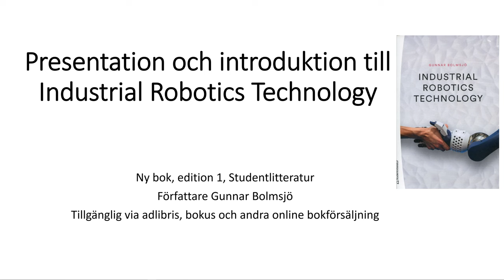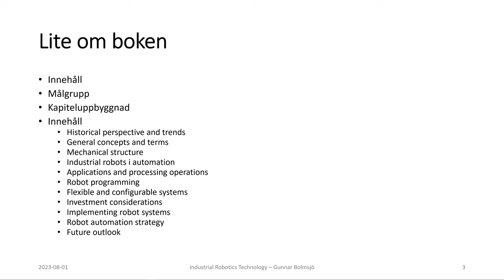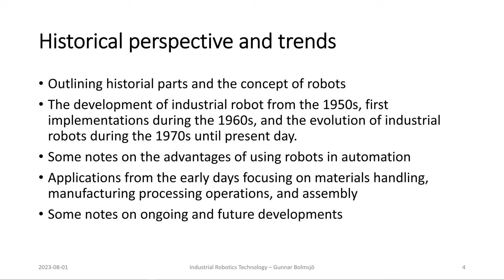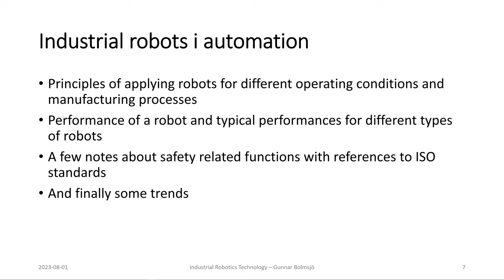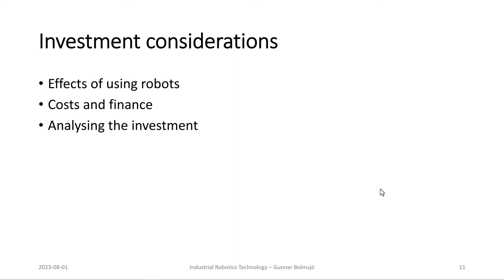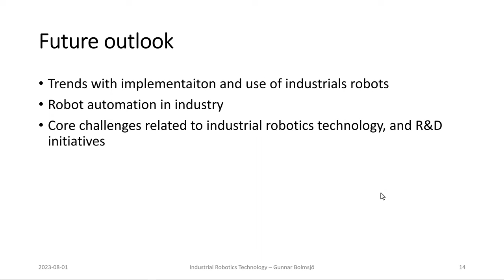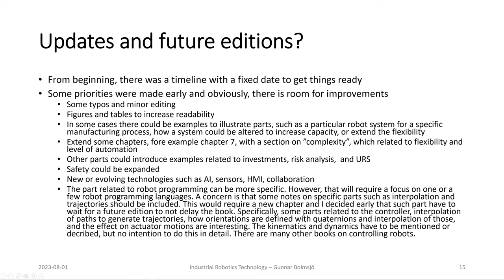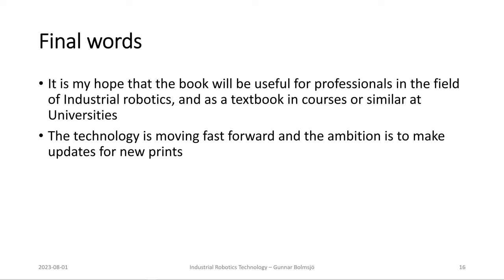Industrial robotics technology, presentation of book, (swe)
Presentation of the new book Industrial Robotics Technology. The presentation is given in Swedish, although the bok is written in English